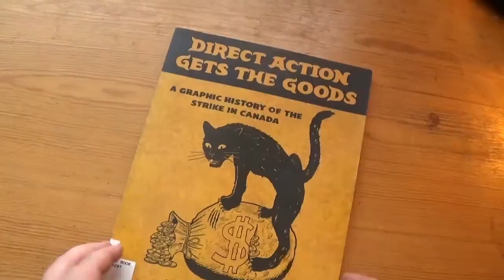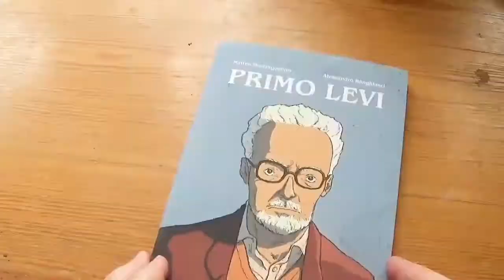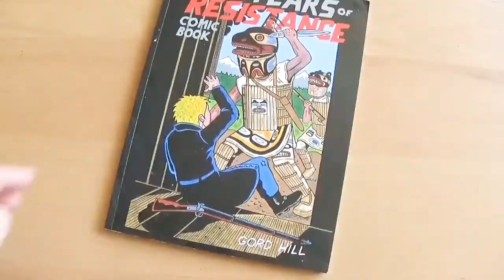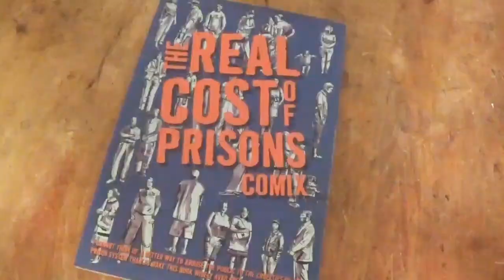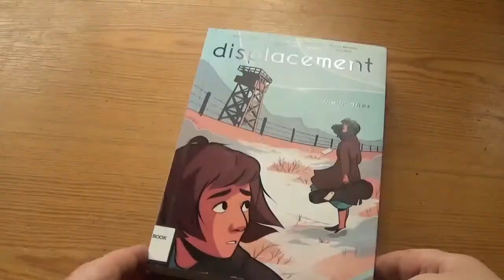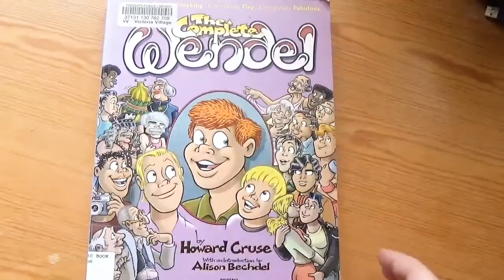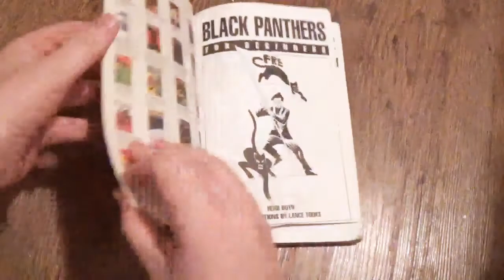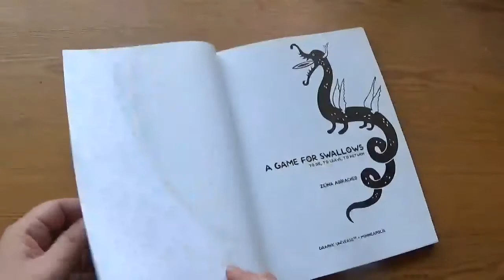Graphic Novels for The Left [cc]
Close Captioning is coming, but I'm not sure it will be fully loaded when the video goes live.

+ Masks Of Anarchy: The History Of A Radical Poem, From Percy Shelley To The Triangle Factory Fire